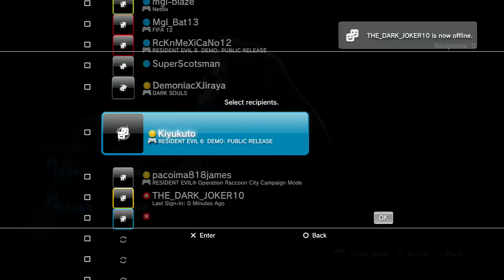Resident Evil 6 [PS3] Public demo - Helena Harper walkthrough w/ Kiyukuto